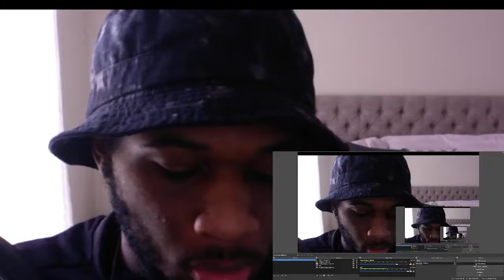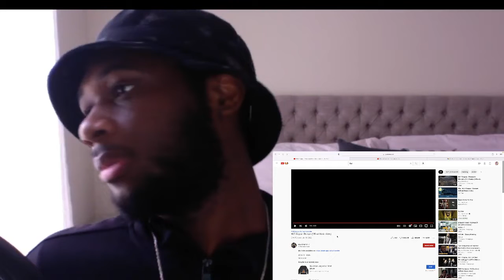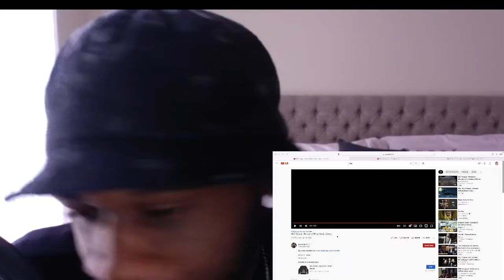NLE Choppa - Stompin (Official Music Video) reaction what in the get out is this!!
NLE Choppa - Stompin (Official Music Video)

Song: Stomping
Artist: NLE Choppa
Album: Me vs. Me
Licensed to YouTube by:

Ownership belongs to the respected owner(s). Used under fair
might overwise be infringing. Non-profit, educational or personal